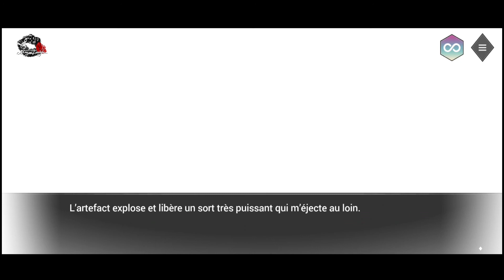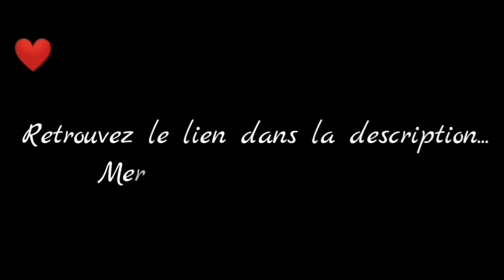Chad Williams (Mini-Série) - Chapitre 5 - Fin "Les amants maudits" #2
Vidéo de captures de la mini-série Is It Love ? Chad
Univers "Mystery Spell"
Chapitre 5 - Fin "Les amants maudits" #2